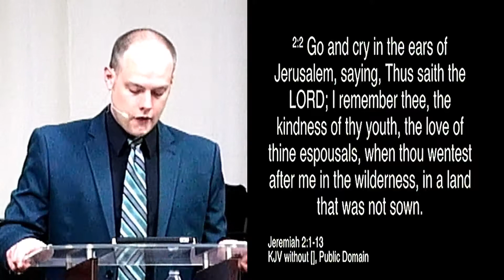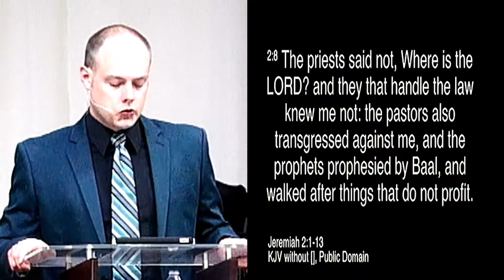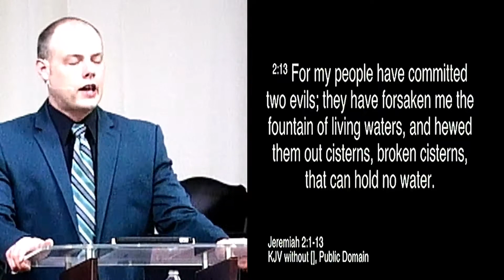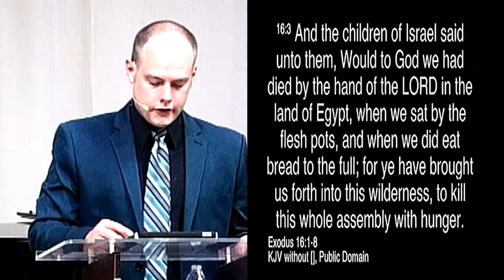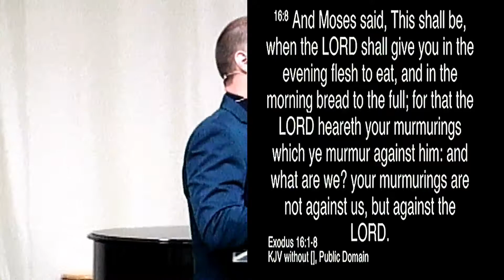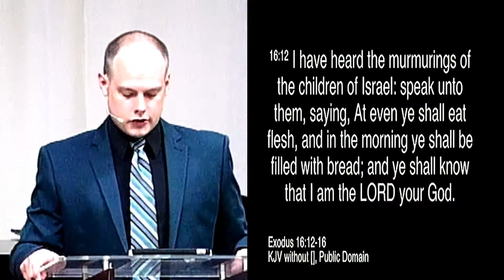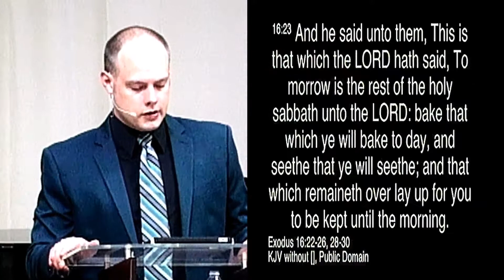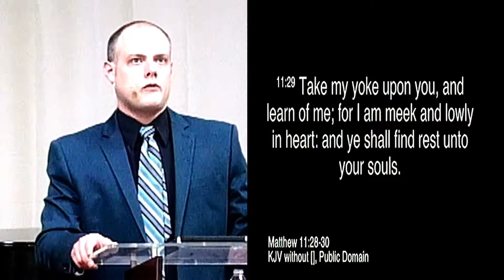Provision by Pastor Scott @ My Christian Fellowship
Exodus 15:22-27
John 14:13-14
Exodus 16:1-8
John 6:30-35
Exodus 16:12-16
Exodus 16:22-26, 28-30
Matthew 11:28-30